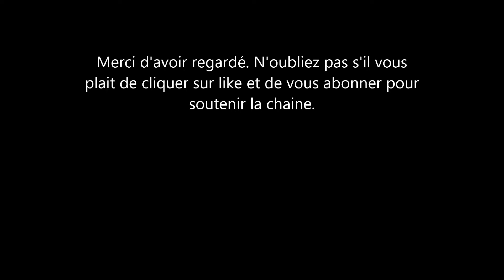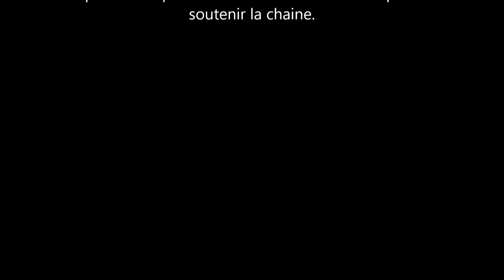Meghan Markle: un article sur elle fait pour contrer l'anniversaire de Harry fait un flop!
Le prince harry a fêté ses 40 ans dimanche dernier et pour casser l'enthousiasme des fans les tabloïds ont sorti un article assa ssin contre meghan markle la duchesse de sussex